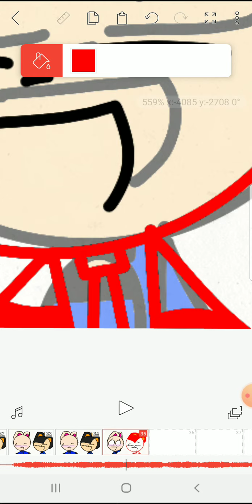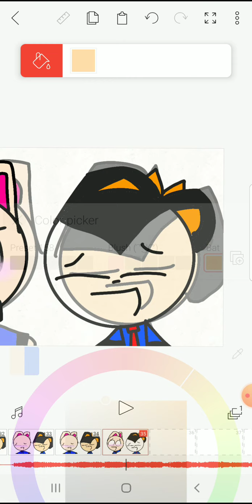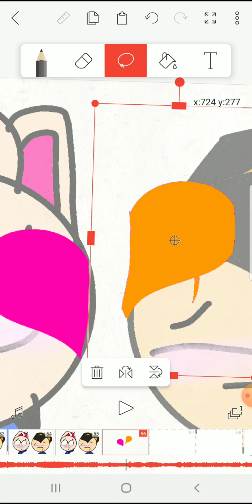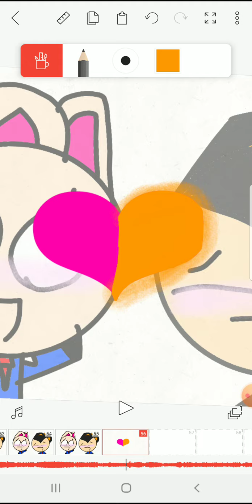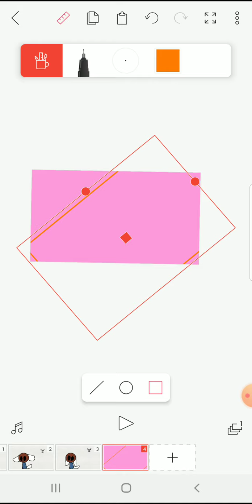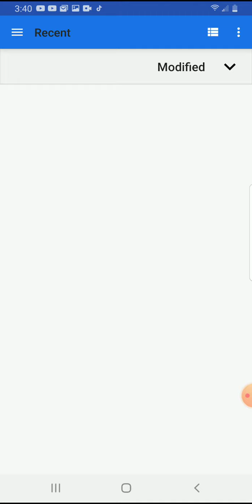u happy im working on the part ;-;